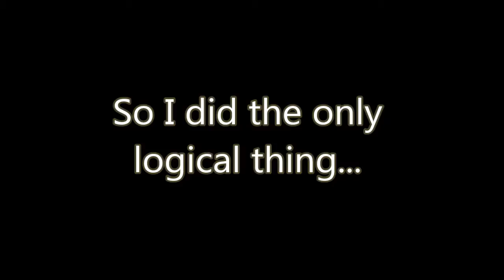I have Inked beyond compare...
I did it. I inked every inkable area in the single-player hub from every shootable section. This whole thing took me about 3 hours to Ink. Yes, I will make more real videos once I am knowledgeable of such advanced work.